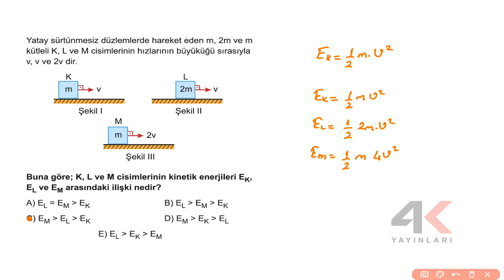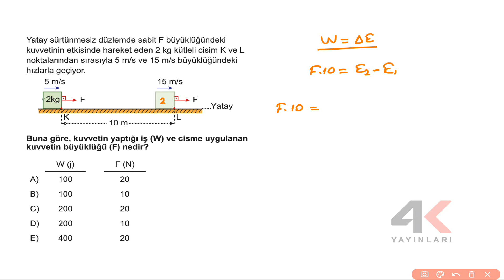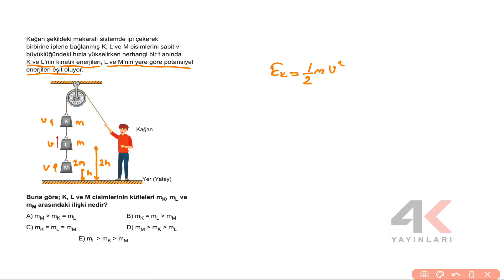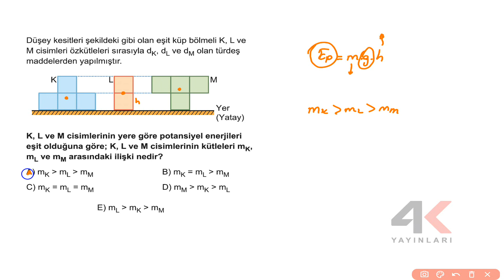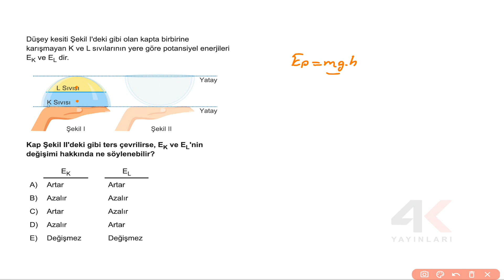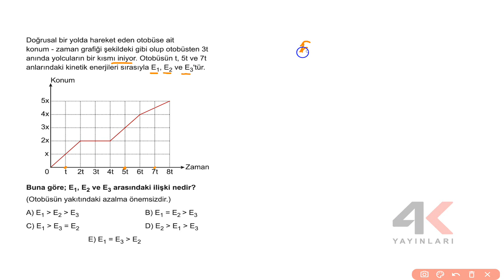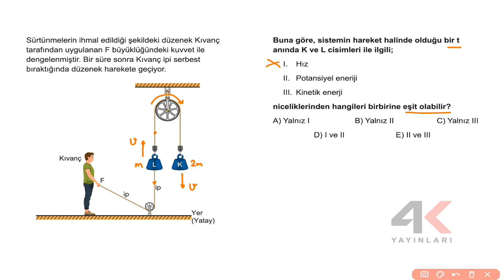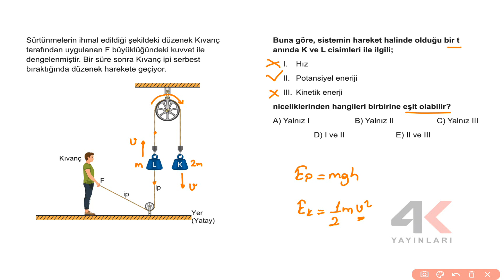TYT Fizik Soru Bankası Bölüm 08 Test 03 Soru Çözümleri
🎞 Soru Listesi
▶ 00:00:00 Bölüm
▶ 00:00:00 Soru 1
▶ 00:01:06 Soru 2
▶ 00:03:10 Soru 3
▶ 00:04:15 Soru 4
▶ 00:05:45 Soru 5
▶ 00:07:14 Soru 6
▶ 00:08:57 Soru 7
▶ 00:11:03 Soru 8
▶ 00:13:55 Soru 9